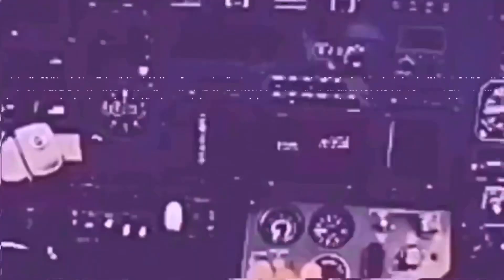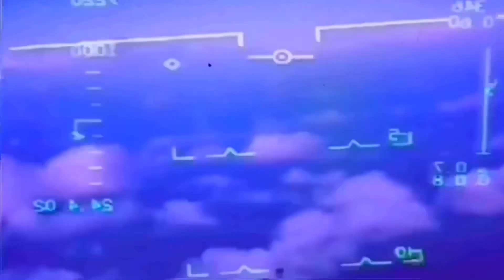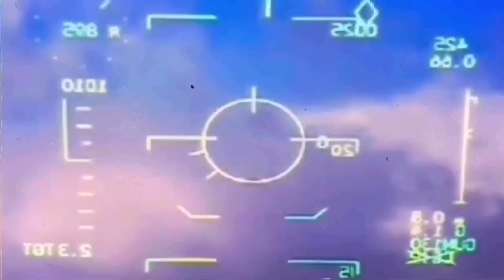COLDWELD • AUTOPILOT (Official Video)2019 ANTI-SOCIALITES PHOTOGRAPHY ARCADE VIDEOS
@ColdWeld AutoPilot 2019/11/01
ARCADE VIDEOS anti-socialites universe media.